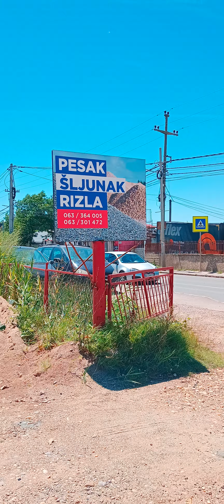Kako se zarađuje pošten dinar. Majstori svog zanata. Firma-Pesak, šljunak, rizla. 6.Jul.24. 13h10m📹🥁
Bio sam sa mojim prijateljem kolima da on kupi drva.
Video sam kako momci rade i morao sam da snimim.
Firma se zove Pesak, Šljunak, Rizla.
Ako vas zanima pozovite.
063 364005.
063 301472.